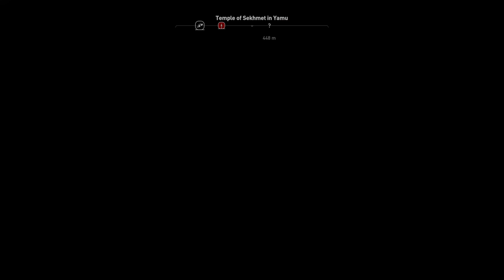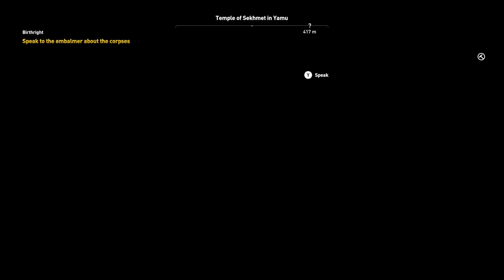Assassin's Creed Origin - XBox One X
Quick hour of gameplay. Really enjoying the game